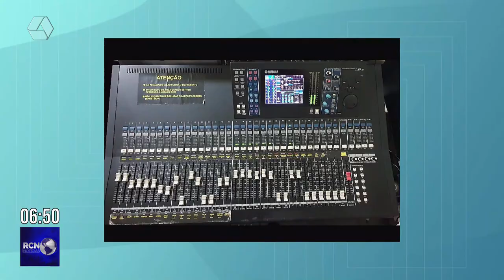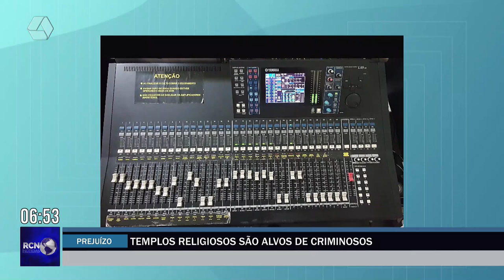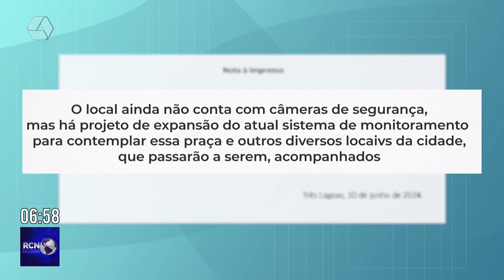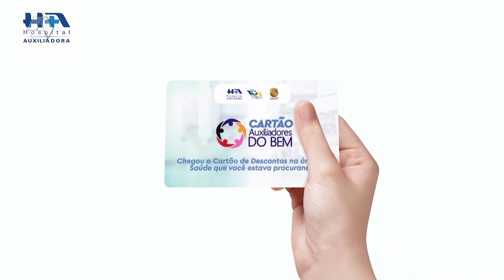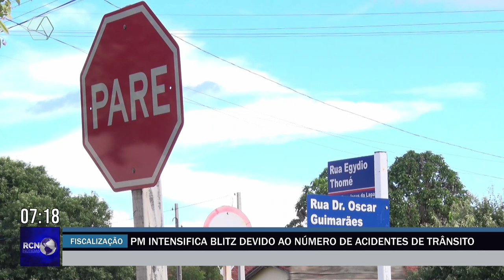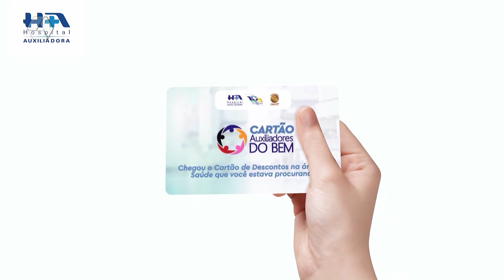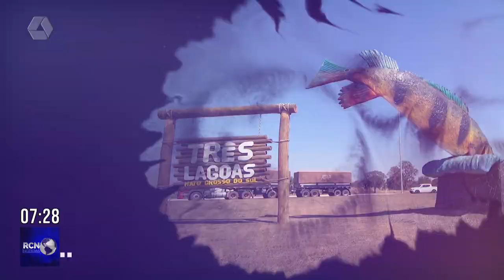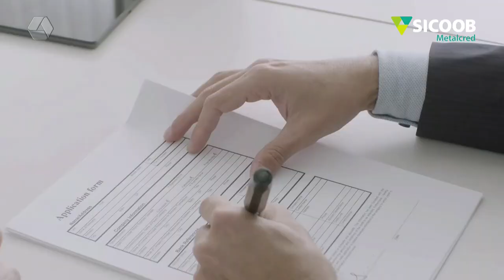RCN NOTÍCIAS 11-06-24